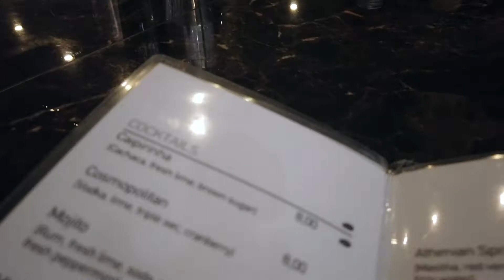Kos Island - Greece - Michelangelo Resort & Spa (part 1)